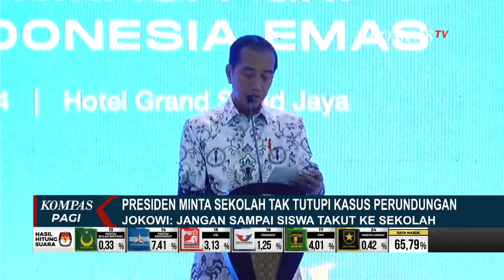Presiden Jokowi soal Kasus Bullying di Sekolah: Jangan Ditutup Tutupi!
JAKARTA, KOMPAS.TV - Merespons maraknya kasus perundungan siswa di lingkungan belajar mengajar, Presiden Joko Widodo meminta guru dan pihak sekolah untuk tidak menutup-nutupi kasus hanya demi nama baik sekolah.

Imbauan ini disampaikan Jokowi saat menghadiri kongres Persatuan Guru Republik Indonesia di Jakarta.

Presiden meminta kasus perundungan di sekolah cepat diselesaikan dengan mengutamakan hak korban perundungan.

Presiden mengingatkan jangan sampai ada siswa yang tidak betah atau tertekan di sekolah.

Sekolah harus diciptakan sebagai tempat yang aman dan nyaman bagi para murid untuk belajar dan bersosialisasi.